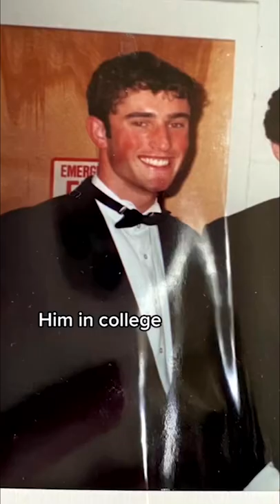I Wish We Would Have Met In College 😱🤯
Make sure to hit this legendary creator up.
Lets grow this channel ladies and gents